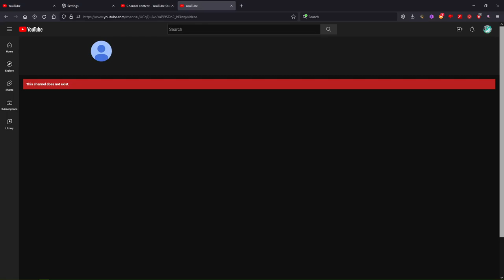Good News To Sherman Coopey Haters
Thumbnail i made, but i screenshot zach's video on sherman